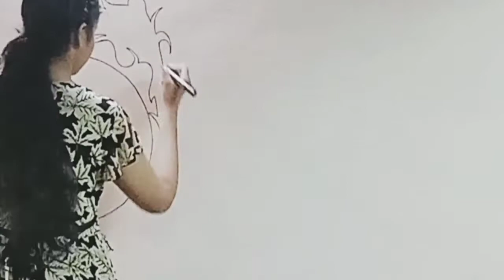DIY wall art | For Hall/Living room | Wall painting idea using acrylic paints & Permanent markers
Hello friends , 😇🤗

 In today's video I have painted butterfly design floral circle symmetric wall art behind sofa.
I have used acrylic colours and permanent markers to paint on wall.

If you like the video ,🤗 Do LIKE 👍🏻 , COMMENT... & SHARE 🤗

Song : Bolly holly Mashup
Artist : Unknown artist
Album :  Unknown album

Music Credit Of Video : Unknown artist
Music Used From :